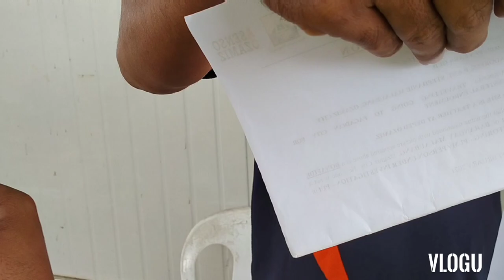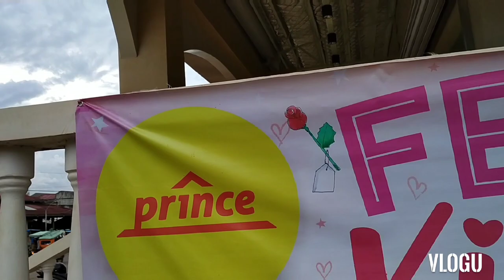Road Trip | Pagadian to Ozamiz |Part 2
Road trip from Pagadian City to Ozamiz City. Enjoying the trip with the beautiful weather.